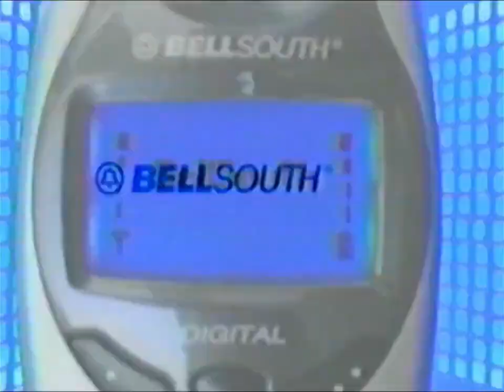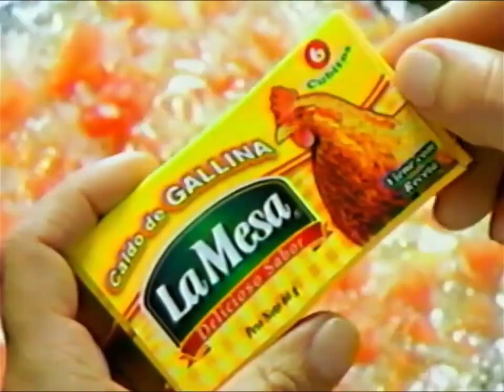Tanda Comercial Frecuencia Latina (Perú 15/05/2004) (Parte 7/7)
Comerciales:
-Telefonica.
-Saga Falabella.
-Trailer: Troya.
-Pizza Hut.
-Santa Isabel.
-Bellsouth.
-Axe Compact.
-San Fernando.
-Clorox.
-Ripley.
-Sedal Hidraloe.
-Cubitos La Mesa.
-Clorets.
-Gana Diario.
-Zucosos de Nestle.
-A Continuacion La Paisana Jacinta.

Durante "El Especial del Humor".